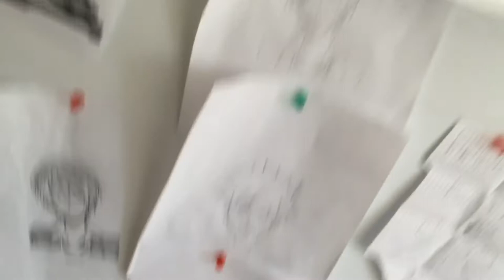Room tour de ma chambre 🙂🙂